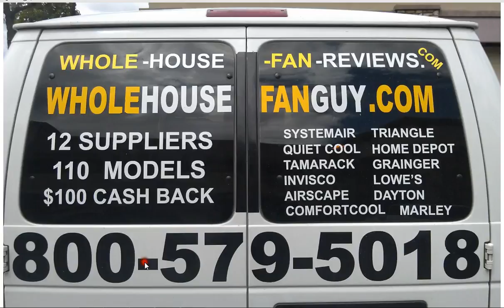Whole House Fan McKinley Heights